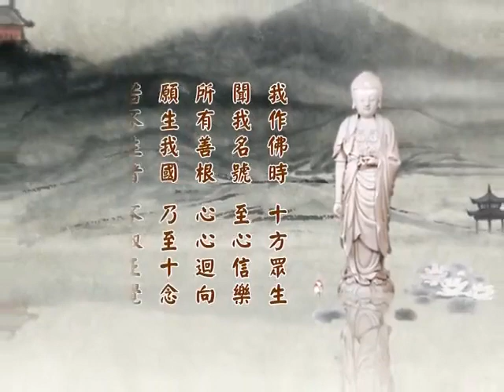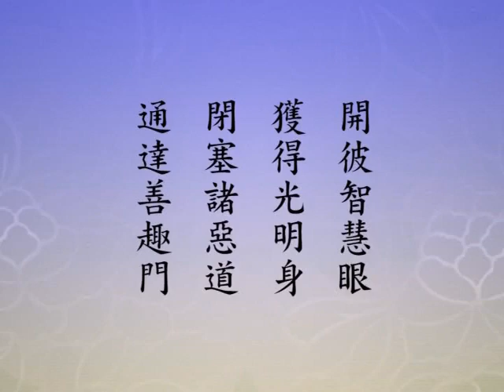(210)淨土大經科註(第四回)淨空法師 粵語配音(有字幕)2014年